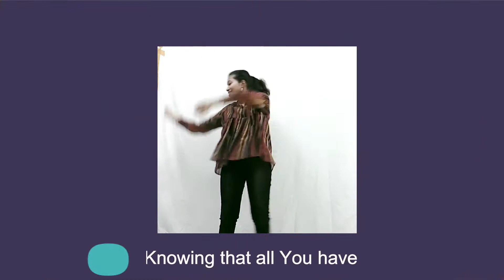WORSHIP DANCE- Today is the Day - Divine Mercy Kids & Youth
23rd Aug 2020
Song: Today is the Day
Artist: Paul Balouche
Divine Mercy Prayer Group,
Dance Cover by Divine Mercy Kids & Youth